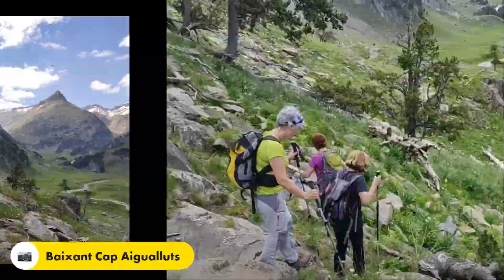Ibons Villamorta i Aigualluts 13jun2021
Excursión desde la Besurta hacia Ibones de Villamorta y bajada a Aigualluts y vuelta hacia la Besurta...domingo 13 junio 2021